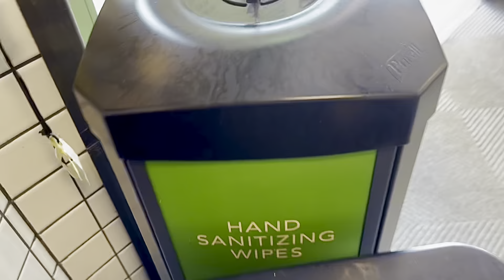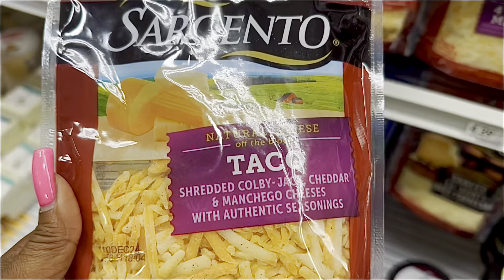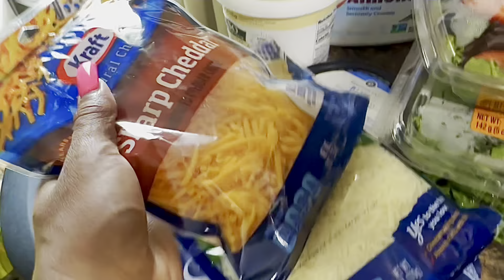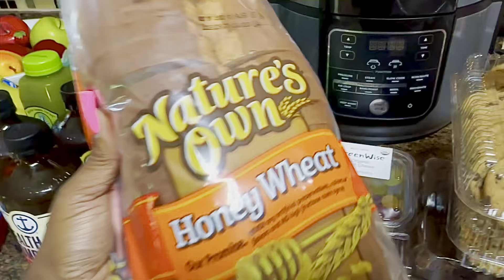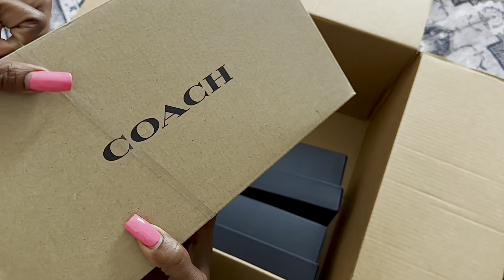Amazing Nordstrom anniversary deals, Coach Unboxing,Amazon haul, & more | vlog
Hi guys! Hope you enjoy this collective haul from the nordstrom sale, amazonprime deals, a coach unboxing and more! As always

Red Bag
Black Bag
Collagen Peptides
Ankle Compression Socks
Calf length Compression Socks
Clean Skin Towels